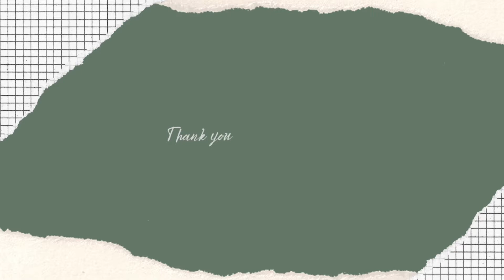610 Fam Fun Memories @ Expo Dubai 2020 ✨